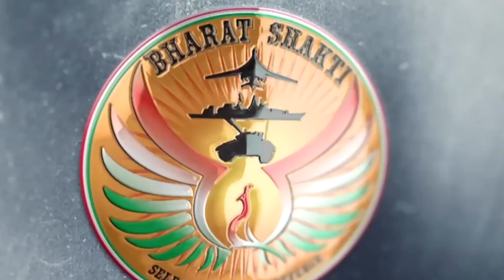New focus on security potential of India's islands